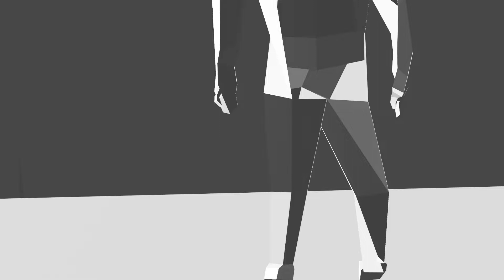ff15 LO animation